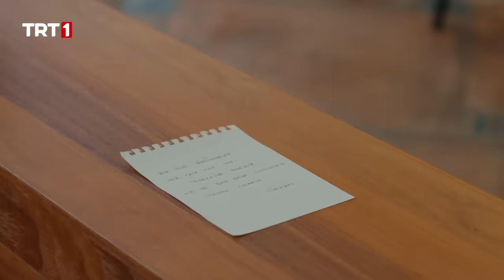Balayı çiftinin ilk sabahı...☀️- Kendi Düşen Ağlamaz 24. Bölüm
Kendi Düşen Ağlamaz 24. Bölüm Özeti:

Alize ve Serkan’ın evliliklerinde altıncı ay dolmuştur. Serkan, Alize’yle baş başa kalabilmek için bir balayı planı yapar. Alize’nin ise o balayına gitmemek ve Serkan’la baş başa kalmamak için kendince güçlü nedenleri vardır. Bu nedenleri ise sadece Sinem’le paylaşır. Alize’yle  eskisi gibi dert ortağı olmaya başlayan Sinem ise ona kendince bir tavsiye verir ancak Alize yine de ikna olmaz ve kendi  planını devreye sokar. Serkan’ı Sapanca’da büyük bir sürpriz beklemektedir. Ancak diğer tarafta Alize-Serkan çifti için bambaşka planlar yapan biri daha vardır. Mesut, ikilimizin evliliğini bozmak için Yeliz’i devreye sokmuştur ve ondan, bu evliliği bozabilmek için büyük bir adım atmasını ister. Yeliz hiç beklenmedik bir hamle yaparak çiftimizin hayatının tam ortasına dalar. Ancak onun oyunlarının farkında olan bambaşka biri daha vardır.

Kendi Düşen Ağlamaz her perşembe TRT 1'de!